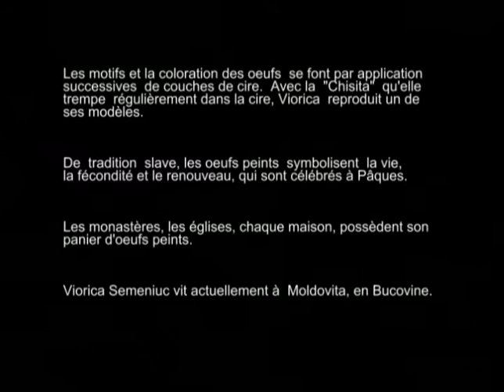Viorica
A la recherche d'une roumaine, habitant dans le Maramures, et détentrice d'un savoir faire étonnant.